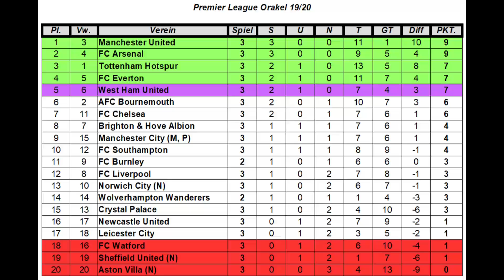PREMIER LEAGUE ORAKEL #029 Tottenham Hotspur - Newcastle United I Spieltag 3 [FIFA 20] [Deutsch]